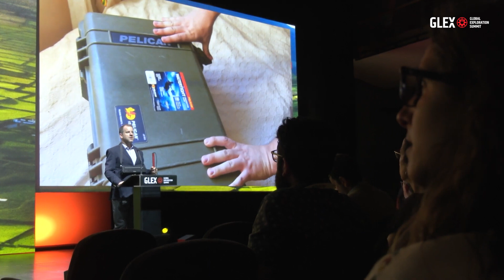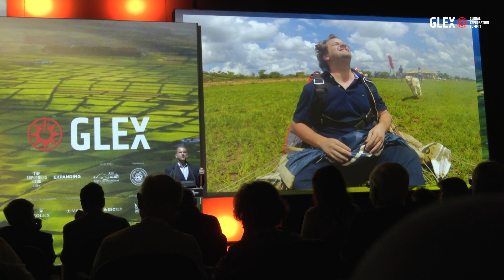Juan Pablo Culasso - GLEX summit 2024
“As a society, we must be alert to everything we are losing in nature. We all lose out on that.”

Meet Juan Pablo Culasso, a blind bioacoustic engineer from Uruguay, who has dedicated over 20 years to recording and promoting the sounds of nature. With more than 15 published works featuring the calls of birds across the Americas, Juan shares his expertise through lectures and courses on nature, accessible tourism, and ornithology. At the GLEX Summit 2024, he presented some of the most captivating sounds he has captured and expressed his deep passion for nature. Juan reminded the audience of the importance of listening to, loving, and preserving our natural world. Together with his wife, he is making nature trails accessible to blind individuals, ensuring that everyone can experience the magic of the outdoors.

Join him as he encourages us all to explore nature, close our eyes, and appreciate its sounds.